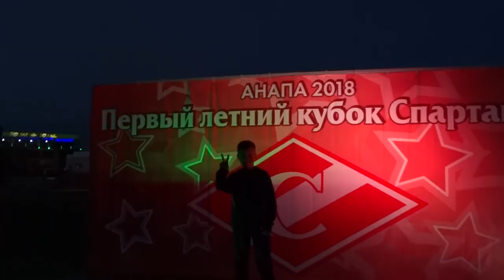Кубок Спартака в Анапе, открытие, фейрверк 07.06.2018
Открытие детского турнира по футболу в Анапе. Играют 64 команды по трем возрастным группам.
авторы канала Дмитрий и Оксана Сагара